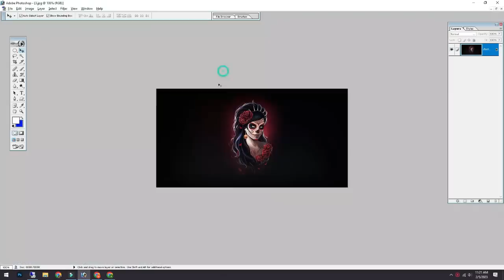Trending HDR video | A Screen Of Pure Pink sdc Editing cc | Master Arman | B p----46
We Make Photoshop editing For You , All Video Base On My Real Friends.